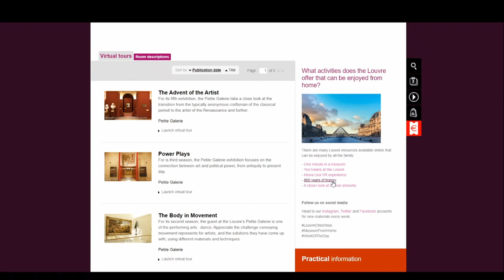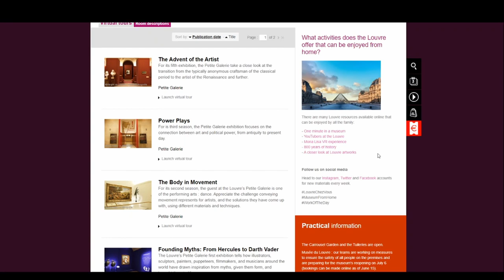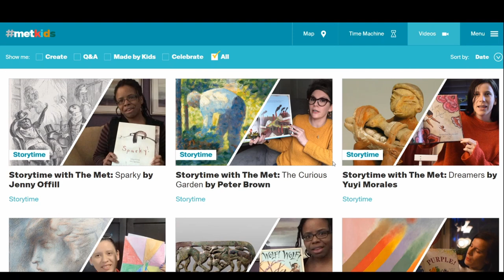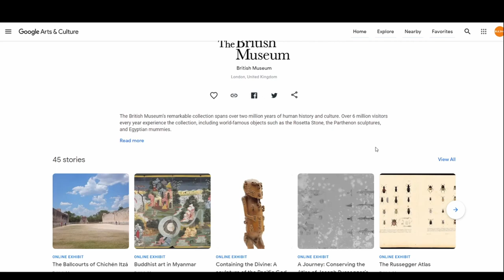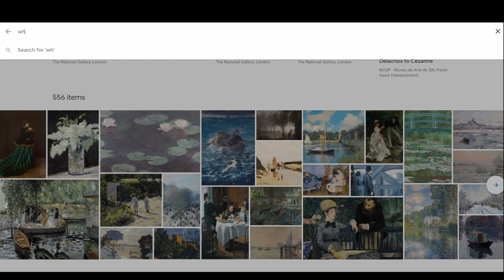在家逛遍世界著名博物馆 卢浮宫 纽约大都会博物馆大英博物馆 白宫，超近距离观看蒙娜丽莎 不输现场Louvre, Metropolitan, The British Museum Free Museum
带你在家逛遍世界著名博物馆--Free Museum at Home
卢浮宫
纽约大都会博物馆
大英博物馆